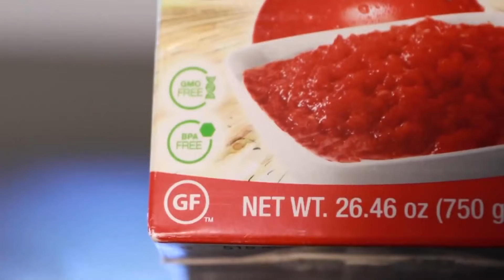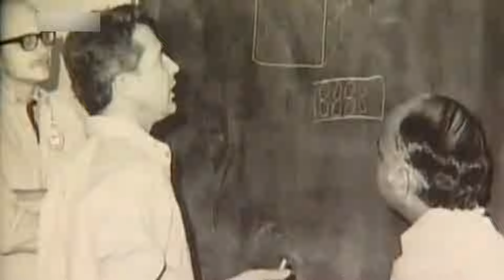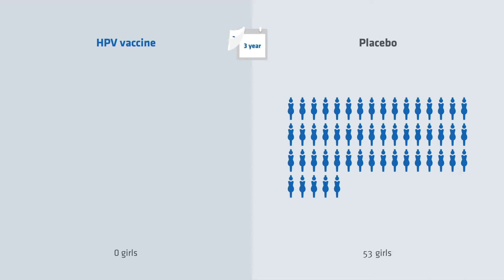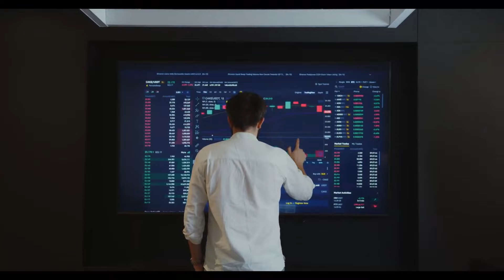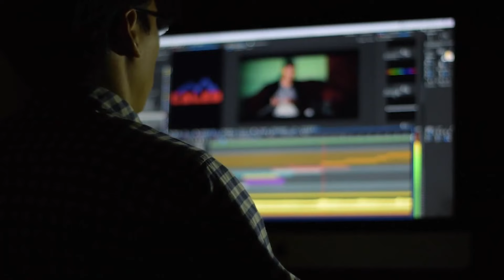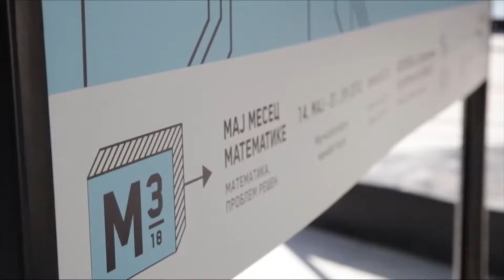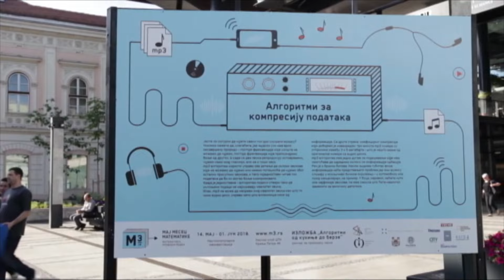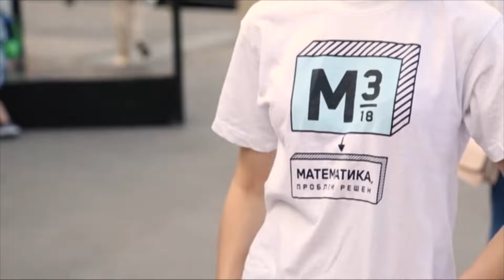Naučni portal / 31. emisija